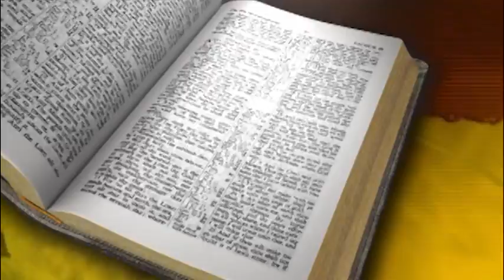Mercy Chepkirui Miano Komong'unet Official Video